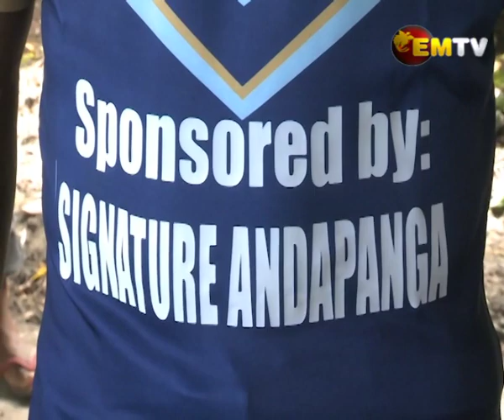Jersey Presentation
A local businessman from Tari in the Moresby Northeast electorate donated a new set of Jersey’s to the Avava Panthers rugby league club of Goilala.

The club is currently taking part in the Goilala off season rugby league competition.